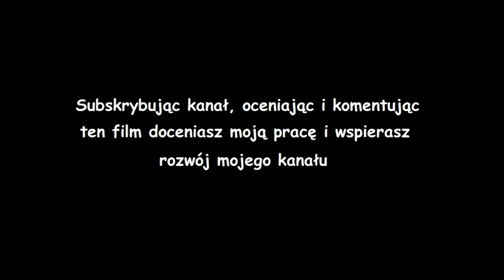"Na zakręcie - Historia Lee" rozdział 1/5 - Gothicowe opowieści [audiobook PL / ENG subtitles]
Oto historia Lee stworzona przez Hassana.
Zapraszam na

Program generujący głosy zwie się Mekatron i można go było znaleźć pod tym linkiem:
Głos czytający opowiadanie, który słyszysz na filmie ZOSTAŁ WYGENEROWANY PRZEZ SZTUCZNĄ INTELIGENCJĘ za pomocą ogólnodostępnej darmowej technologii tacotron2 i waveglow należącej do Nvidia.